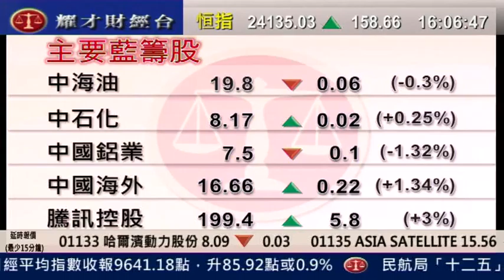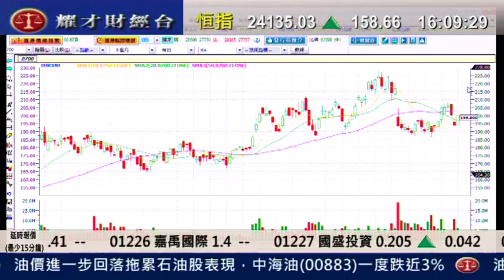耀才財經台 黄偉豪 劉幸鈺 13 Apr 2011 全日總結